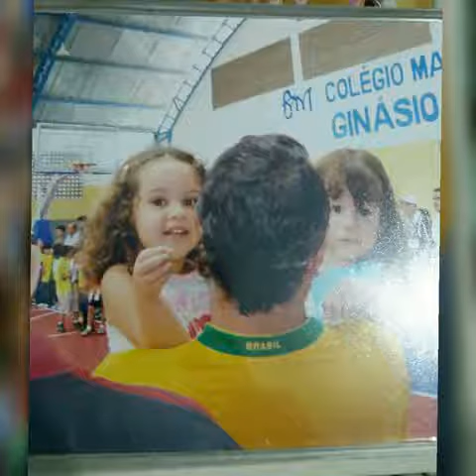Niver de Bia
12 anos - 2017